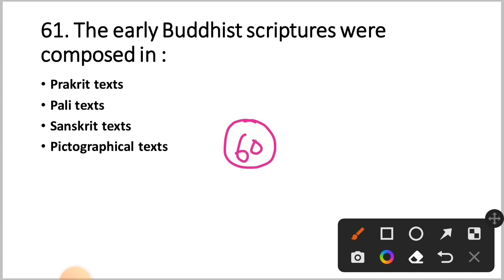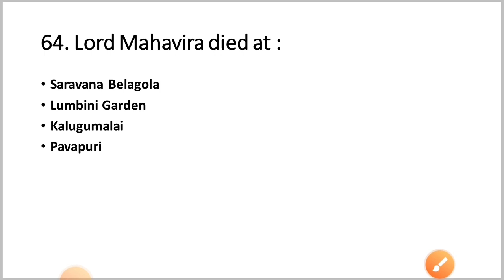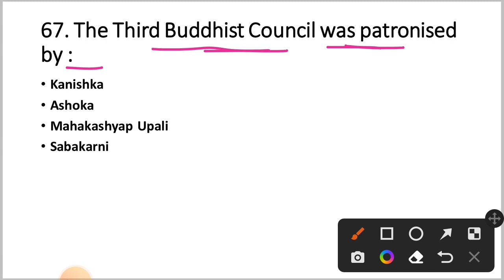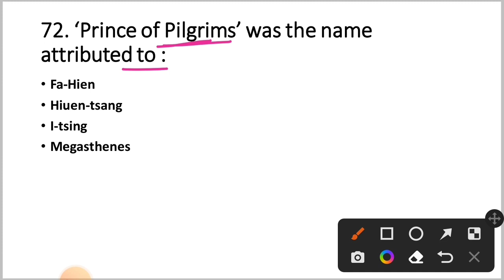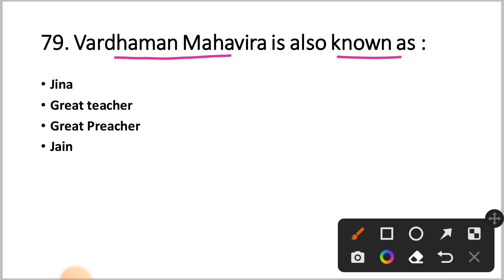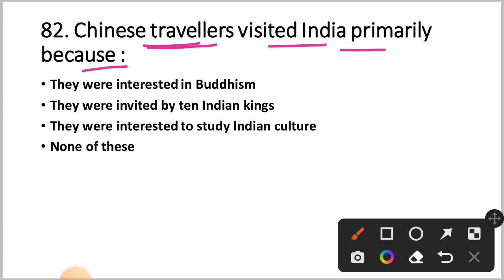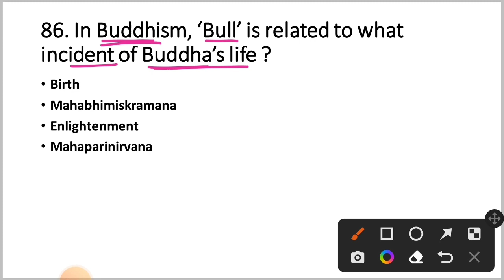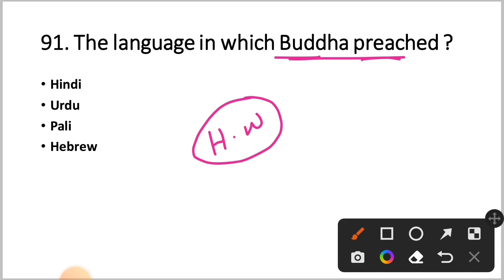History GK For Traffic Constable | Part - 3 | By Tapan Sir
Traffic Constable Guide 👇

GK Book 👇

Odia Grammar Book 👇

English Grammar Book 👇

Math Book 👇

Reasoning Book 👇